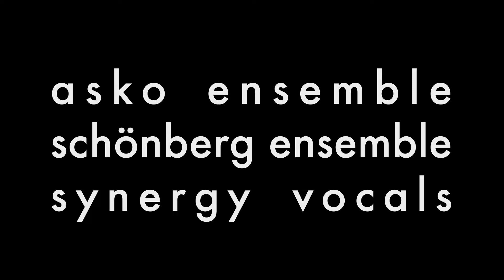La Commedia, Hal Hartley, Louis Andriessen e.a., 2008 | Holland Festival Parels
Voor Holland Festival 2008 werkt de Nederlandse componist Louis Andriessen ditmaal samen met de Amerikaanse filmmaker Hal Hartley. “La Commedia” is een vijfdelige film-opera, die Dantes "Goddelijke Komedie" hervertelt. Het meertalige libretto is aangevuld met fragmenten uit het Oude Testament en de poëzie van Joost van den Vondel. In de wereld van “La Commedia” wordt Dante - gespeeld door Cristina Zavalloni -, begeleid door Claron McFadden die de rol speelt van Dante's muze Beatrice, wijlen Jeroen Willems als Lucifer, en Marcel Beekman als Dante's overleden vriend Casella.

Dutch composer Louis Andriessen is collaborating this time with American filmmaker Hal Hartley for yet another grand-scale work. La Commedia is a five part film-opera which retells Dante's "Divine Comedy”. The multilingual libretto is complemented by extracts from the Old Testament and the poetry of Joost van den Vondel. In the world of “La Commedia”, Dante played by Cristina Zavalloni is accompanied by Claron McFadden who plays the role of Dante's muse Beatrice. The work also features late Jeroen Willems as Lucifer and Marcel Beekman as Dante's dead friend Casella.

Met bijzondere dank aan Hal Hartley, Monica Germino, Louis Andriessen Stichting, Asko Schönberg, Claron McFadden, Cristina Zavalloni, De Nationale Opera, Rieneke Willems-Reuten, Marcel Beekman, Rosita Wouda en Possible Films.

Courtesy of Hal Hartley, Monica Germino, Louis Andriessen Stichting, Asko Schönberg, Claron McFadden, Cristina Zavalloni, The National Opera, Rieneke Willems-Reuten, Marcel Beekman, Rosita Wouda and  Possible Films.